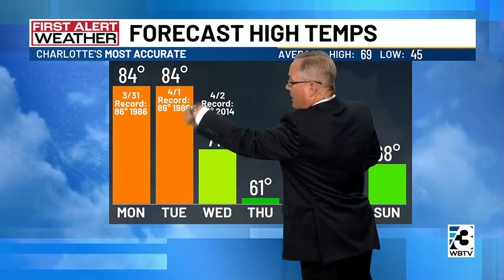Record-challenging warmth starts the week before rain moves in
Monday will be a near-record day in terms of warmth, with highs pushing the record of 86 degrees.